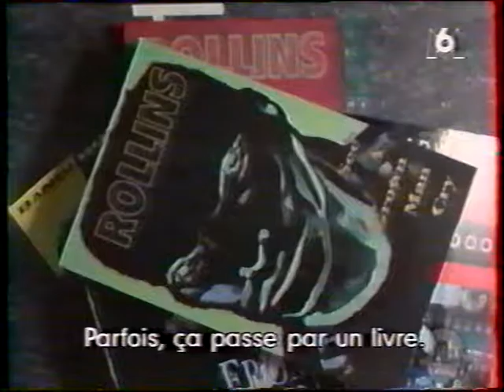Rollins Band 22 may 1994 french tv M6 'metal express' : interview + promo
(my VHS rip)